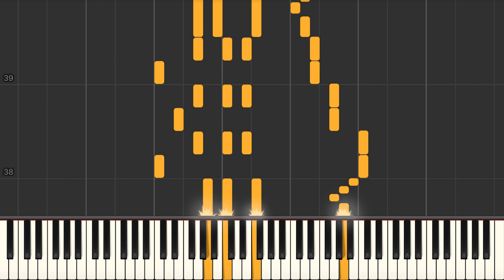Turkey in the Straw (American Folk Song) - Piano tutorial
Turkey in the Straw (American Folk Song) - Synthesia Piano Tutorial

We have the sheet music and the midi file if you need them ;)

Quick Facts
"Turkey in the Straw" is a well-known American folk song dating from the early 19th century. The first part of the song's tune may be derived from the ballad "My Grandmother Lived on Yonder Little Green" which was a derivative of the Irish ballad "The Old Rose Tree."

Lyrics (there are derivations of the lyrics)
"Turkey in de straw, turkey in de hay
Roll 'em up an' twist 'em up a high tuc-ka-haw
An' twist 'em up a tune called Turkey in the Straw"